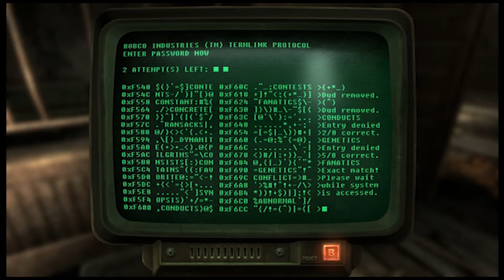fallout new Vegas part 12